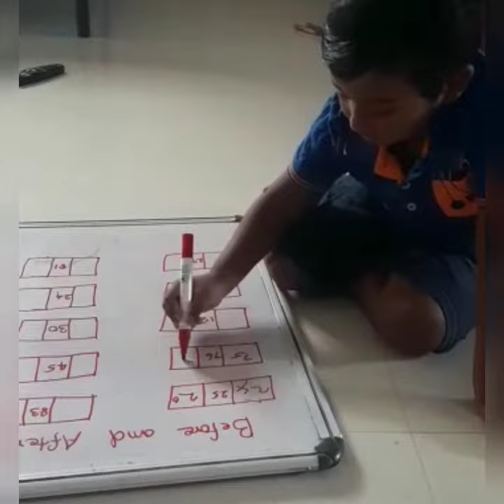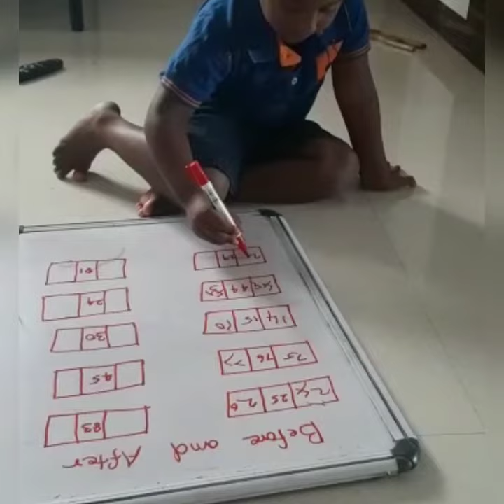Times during lockdown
Sanjay spending his time doing maths